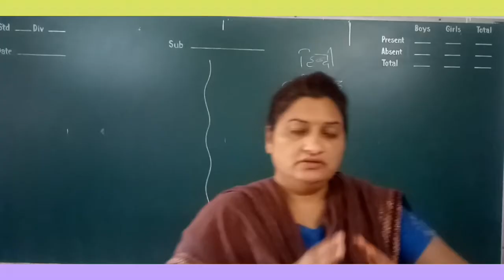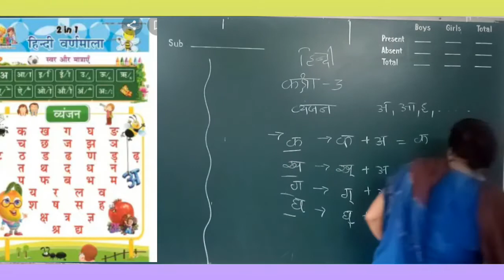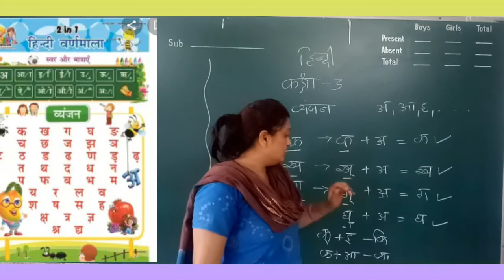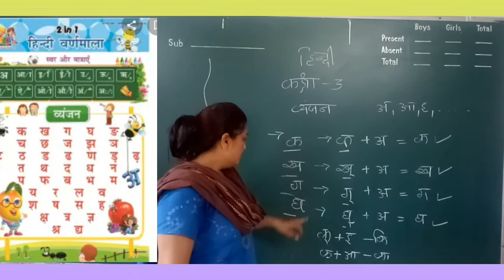STD 3/ HINDI / VYANJAN KI JANKARI / SHAKUNTLA MA'AM